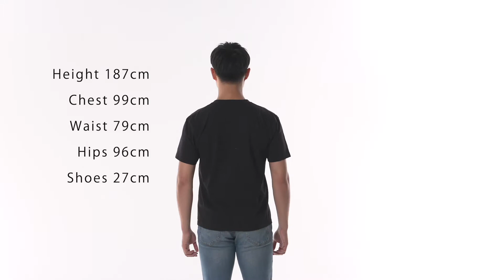千野 維文｜HEADS Model & Talent Agency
千野 維文

Height：187cm
Chest：99cm
Waist：79cm
Hips：96cm
Shoes：27cm
Suit size：YA7-8
Ring size（左薬指）：18号
肩幅：50cm
裄丈：88.5cm
袖丈：63.5cm
首回：41cm
股下：90cm
スラックス股下：83cm